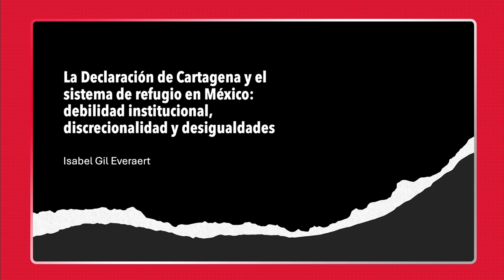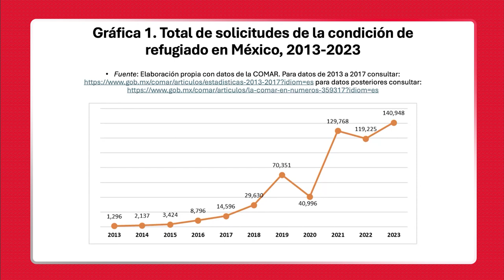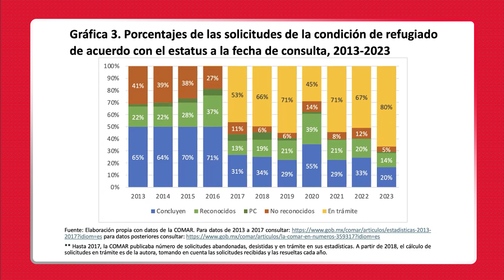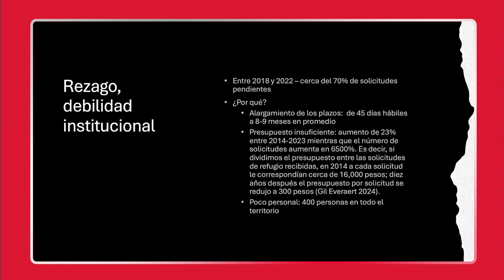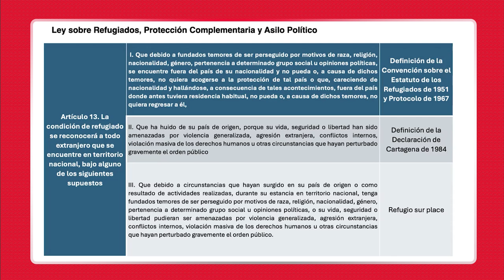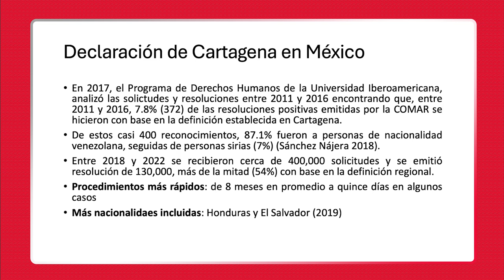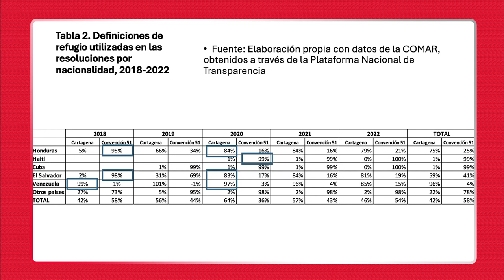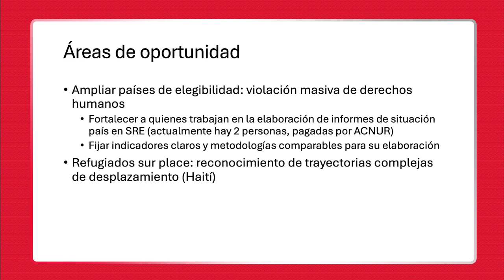La declaración de Cartagena y el sistema de refugio en México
Presenta:
-Dra. Isabel Gil Everaert / Facultad de Ciencias Políticas y Sociales de la UNAM

Modera:
-Dr. Guillermo Yrizar Barbosa / Departamento de Ciencias Sociales de la IBERO Puebla